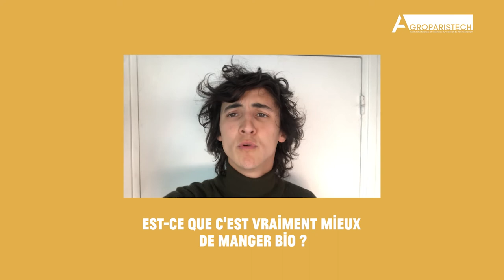Tout ce que j'ai toujours voulu savoir sur ... l'alimentation durable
Éric Birlouez, ingénieur agronome et sociologue de l’agriculture et de l’alimentation, répond aux questions récurrentes et aux idées reçues des apprentis sur l’alimentation durable.
- Ça veut dire quoi alimentation durable ?
- Pourquoi doit-on réduire sa consommation de viande ?
- Par quoi remplace-t-on la viande ?
- Est-ce vraiment mieux de manger bio ?
- Comment on fait pour manger durablement avec un budget d’étudiant ?

Imaginée et produite par : Chaire ANCA
Réalisation, montage & animation : Sourire Production
Expert scientifique consulté : Eric Birlouez
Avec la participation de : Pélagie Lafolle, Emilie Jousset, Matthias Dureuil et Sara Arafa Poirier

Le titulaire des droits autorise l’utilisation de l’œuvre originale à des fins non commerciales, mais n’autorise pas la création d’œuvres dérivés.

Cette vidéo s’intègre dans le programme « Les tabliers engagés », porté par le Fonds français pour l’alimentation et la santé (FFAS), initiative soutenue par l’action sociale AG2R LA MONDIALE